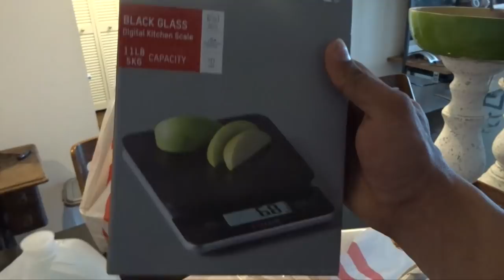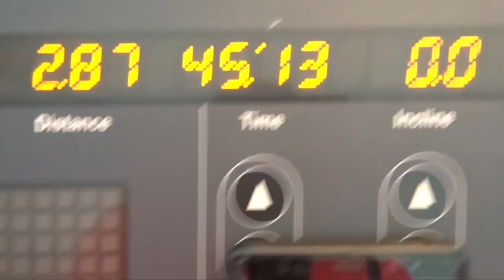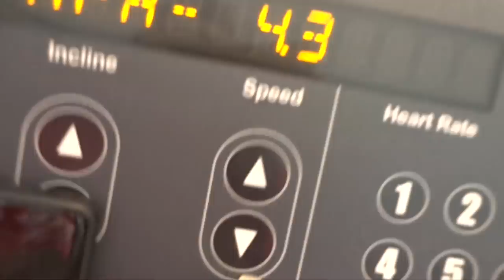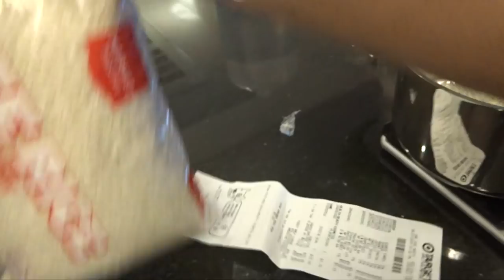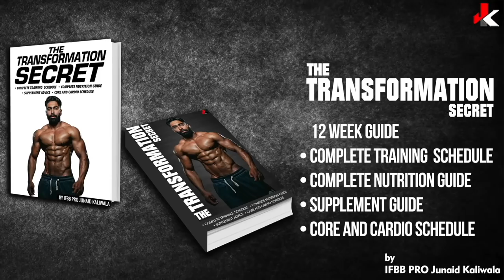Peak Week In San Jose Pro